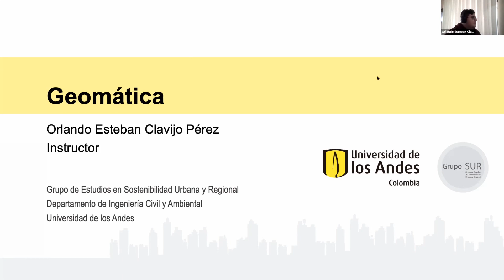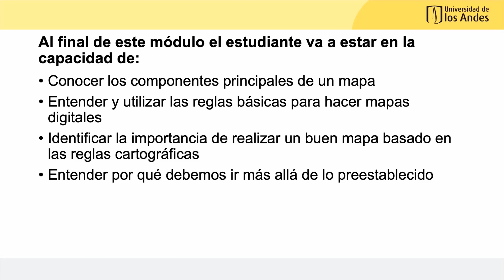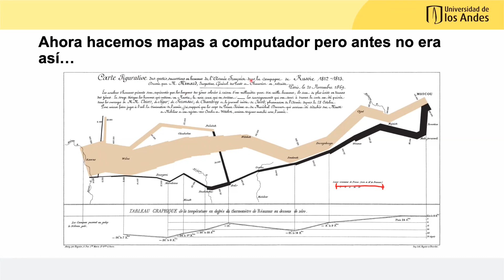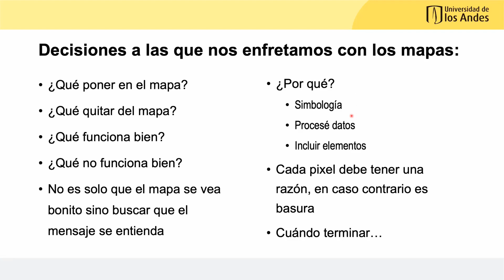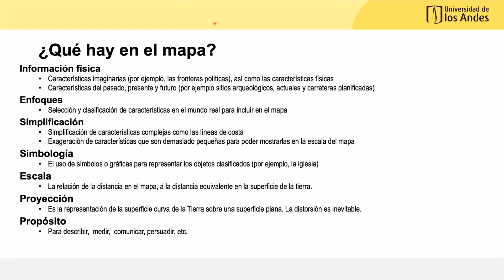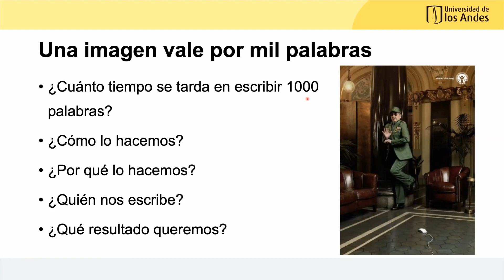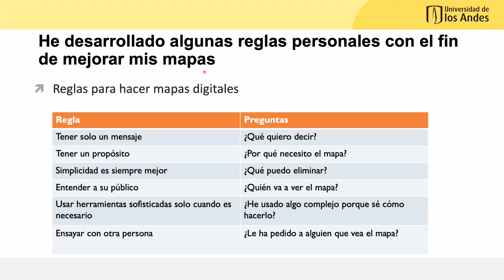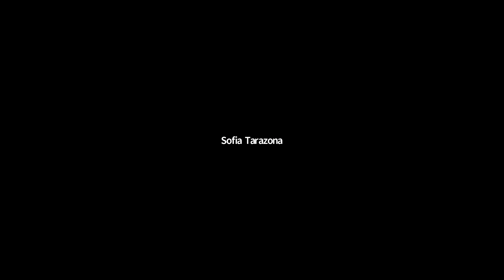CLASE 23 - CARTOGRAFÍA: EL ARTE DE COMUNICARSE CON LOS MAPAS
En esta clase vemos aspectos básicos de cartografía, así como tips para la producción de mapas